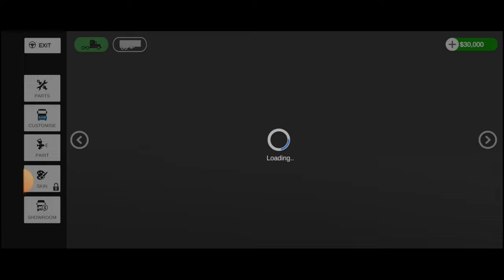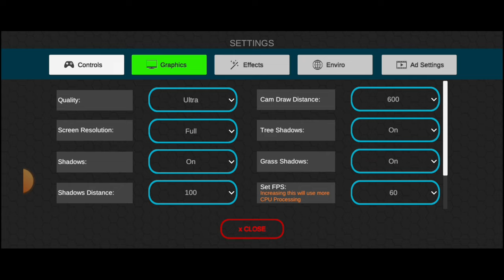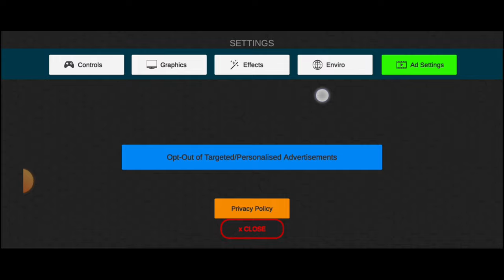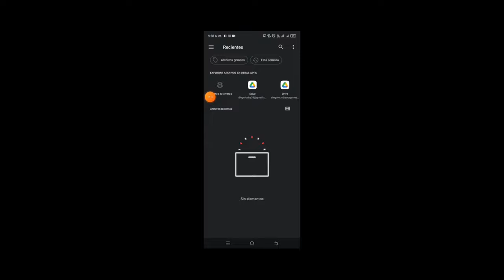¡PARA QUE SIRVEN TODOS LOS BOTONES DE UNIVERSAL TRUCK SIMULADOR! "Actualizado 2023"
HOLA AMIGOS HOY TE TRAIGO ESTE VIDEO EN EL CUAL VAMOS HACER UNA PEQUEÑA EXPLICACION DE PARA QUE SIRVEN TODOS LOS BOTONES Y CONTROLES DE ESTE MEGA JUEGAZO LLAMADO UNIVERSAL TRUCK SIMULADOR

TE INVITO A VER MIS VIDEOS MAS POPULARES DE MUNDOPRO GAMES DROID

ESTE ES MI CANAL SECUNDARIO  DONDE SUBO JUEGOS DE PC
"VIDEOS POPULARES DEL CANAL MUNDOPRO GAMES PC"